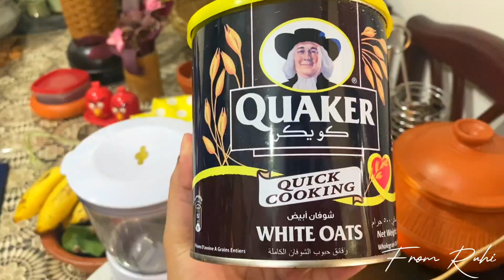Healthy Banana Oatmeal Pancakes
Learn how to make easy and healthy banana oat pancakes.

From Ruhi's bake
from ruhi

health breakfast
morning breakfast healthy
healthy recipe
healthy oats recipe
oats recipe
 Banana Oatmeal Pancakes
Banana Oatmeal Pancakes recipe
 banana oat pancakes
how to make banana oat pancakes
 healthy pancakes for breakfast
easy banana pancakes
the cooking foodie
oatmeal recipes
oat recipes
oatmeal banana recipe
 oat and banana recipe
 Oat & Banana Pancakes
 Flourless pancakes
 Flourless pancake recipe
healthy pancakes without banana
Nutritious Pancakes
healthy pancakes for kids
how to make banana pancakes